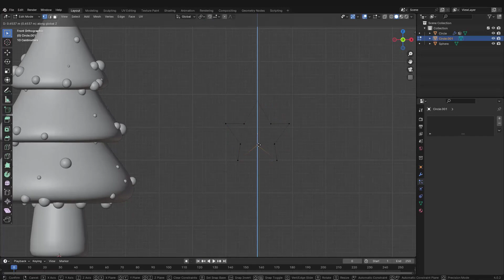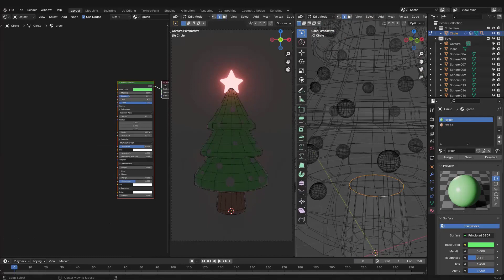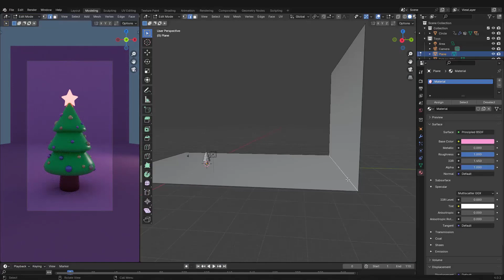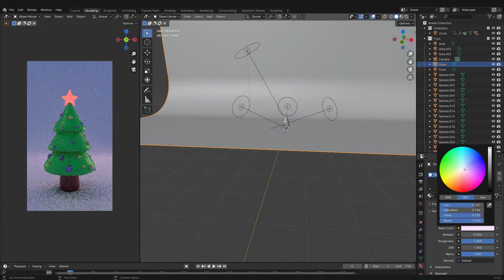Cristmas tree | Blender 3D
Your subscription and likes motivate me to draw as often as possible.
   Write in the comments who to draw next
   Thank you for supporting me!